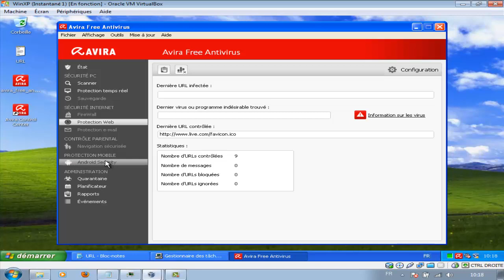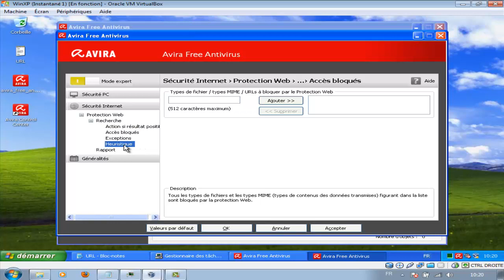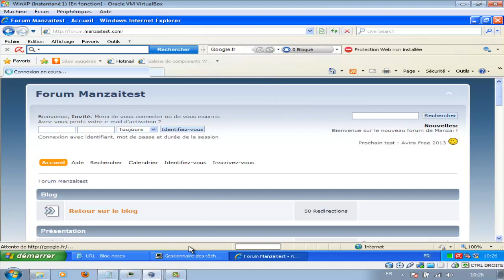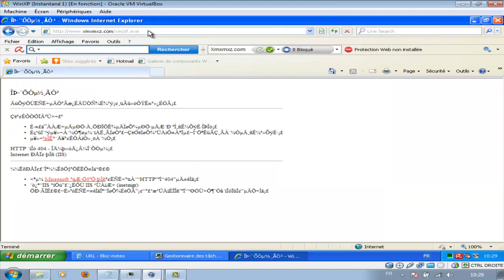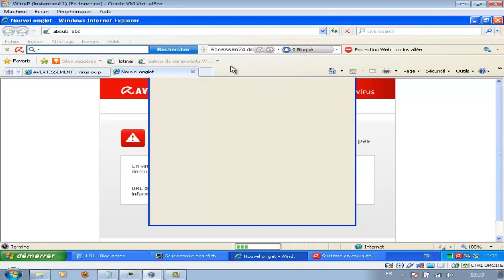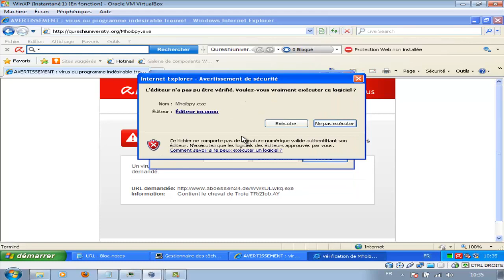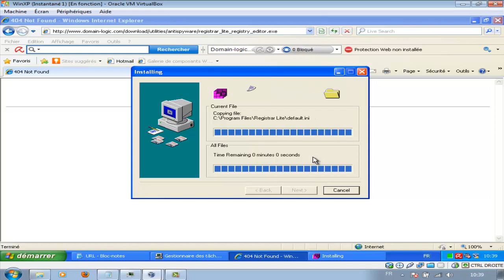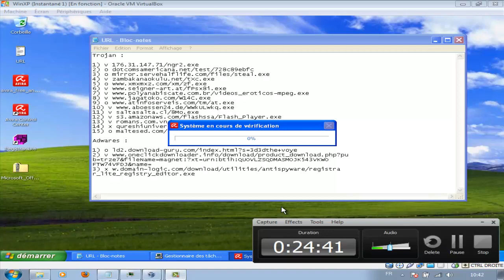Test d'Avira Free Antivirus 2013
Avira s'est bien défendu.
Le PC est juste infecté par un Trojan qui a infecter l'explorateur de Windows (qui est réparable avec un outil de désinfection) et un Rogue qu'on peut désinstaller facilement.
Avira est recommandable.